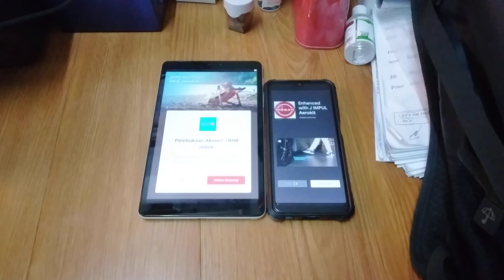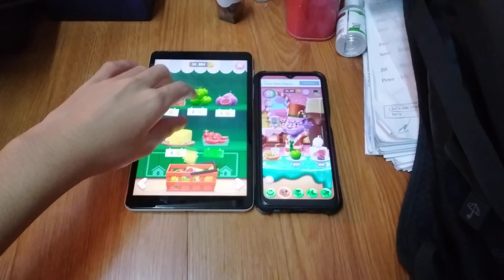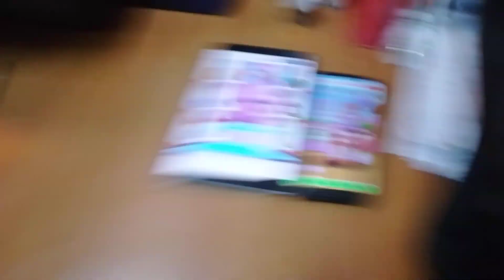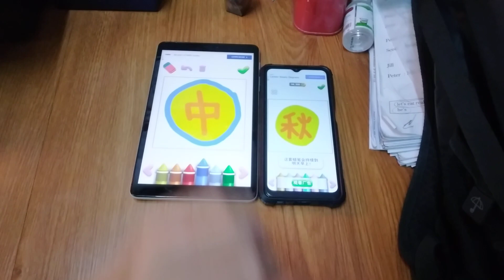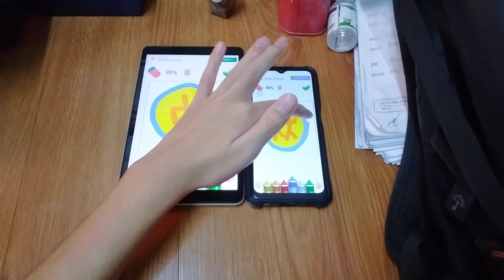My Talking Tom 2 Echo 17786